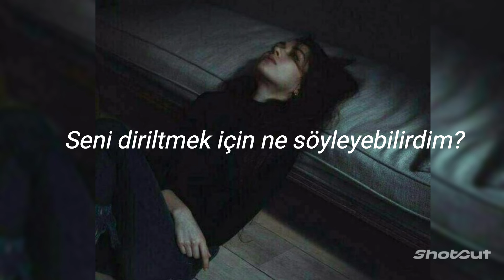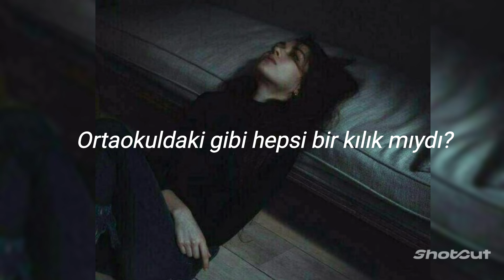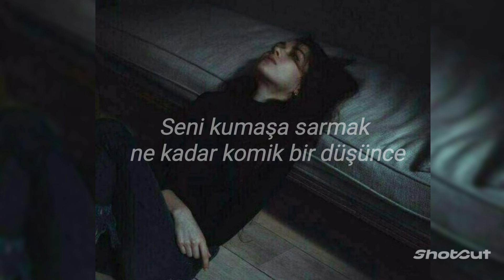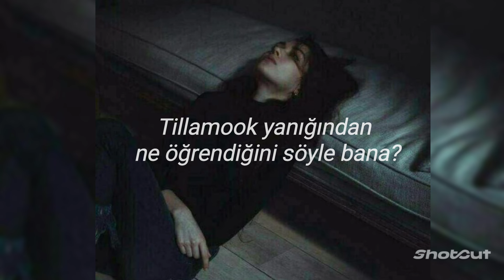Fourth of July - Sufjan Stevens - Türkçe Çeviri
Sözleri:

Now, where am I?